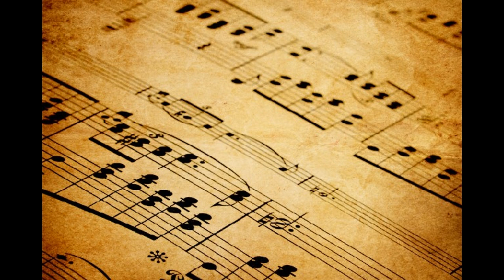"Cielito Lindo" piano accompaniment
Piano accompaniment for "Cielito Lindo", arranged by Forrest L. Buchtel. This recording is intended for rehearsal purposes only.